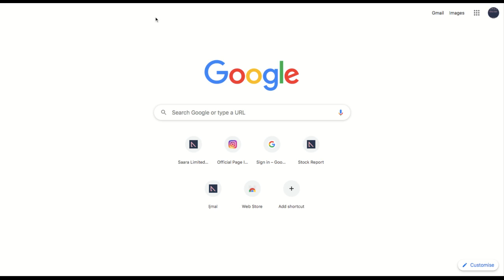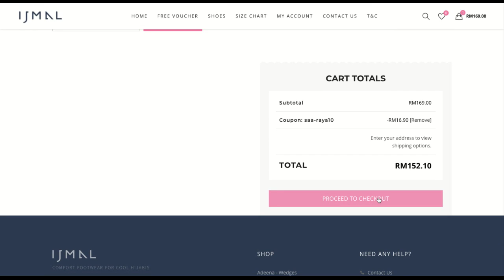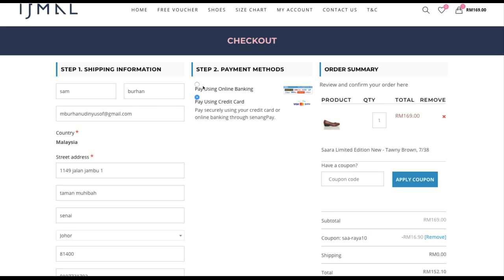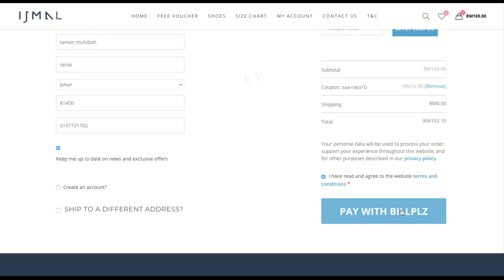Video Tutorial Pembelian (Auto Redeem Coupon) - IJMAL